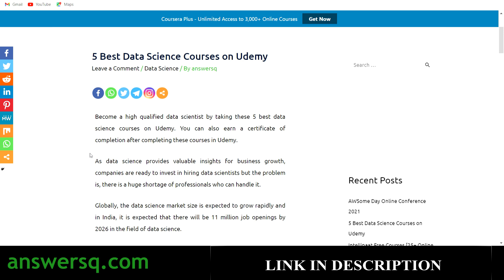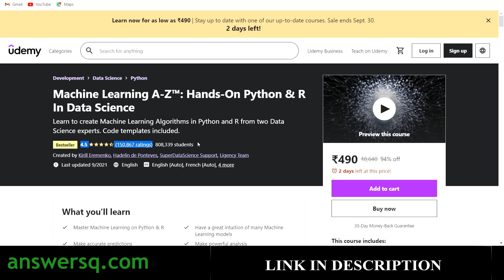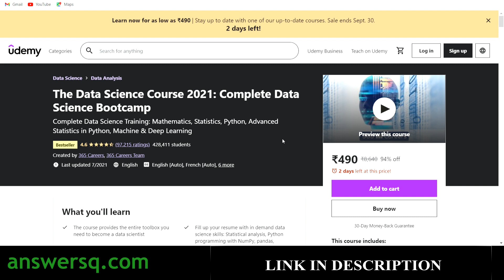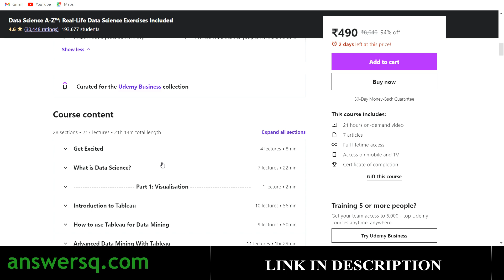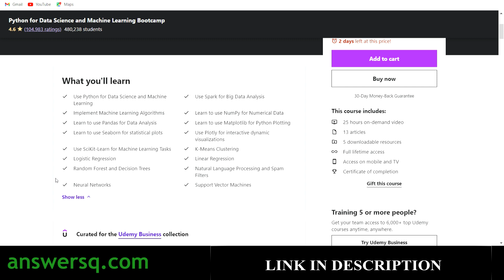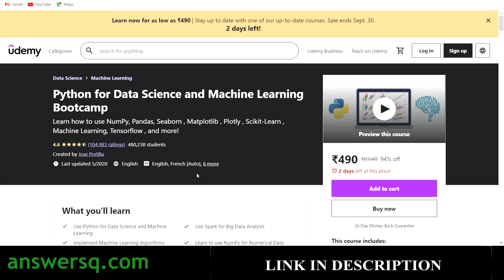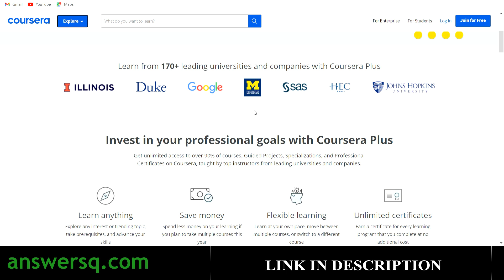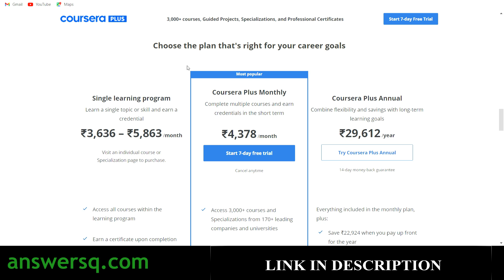5 Best Data Science Courses on Udemy | Top 5 Data Science Courses with Certificate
Become a high qualified data scientist by taking these 5 best data science courses on Udemy. You can also earn a certificate of completion after completing these courses in Udemy.

Udemy is an massive open online course provider for professionals and students. In this video, you'll get to know how to get udemy paid courses for free of cost.